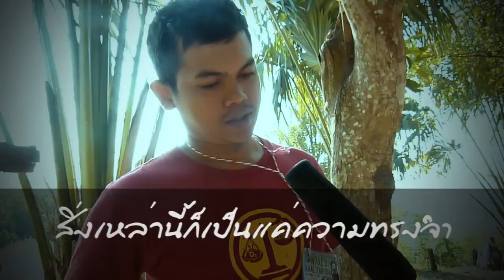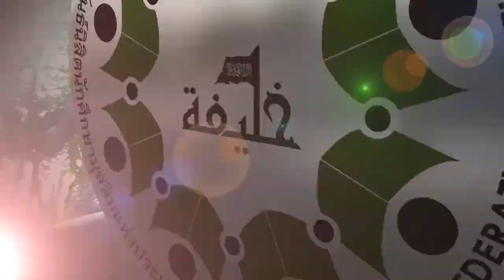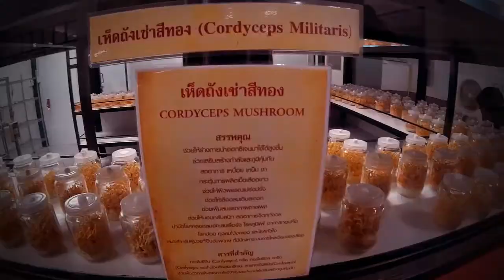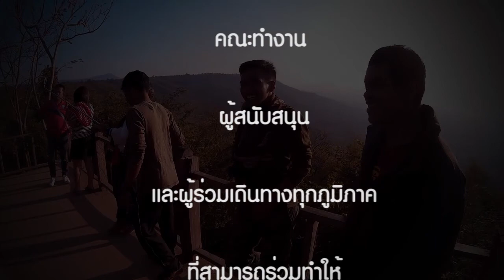Memory Khlifah tour 2015 Sub Thai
ขอขอบคุณคณะทำงาน ผู้สนับสนุนและผู้ร่วมเดินทางทุกภูมิภาคที่สามารถร่วมทำให้โครงการ KHALiFAH TOUR (WAKE UP) บรรลุวัตถุประสงค์ที่วางไว้
เราจะเก็บความทรงจำดีๆ ทั้งหมดนี้ให้เป็นพลังและกำลังใจในชีวิตต่อไป
อินชาอัลลอฮฺ เจอกันใหม่ครับ !!